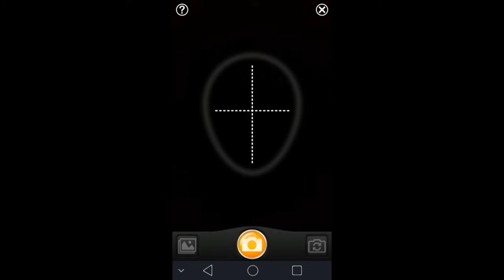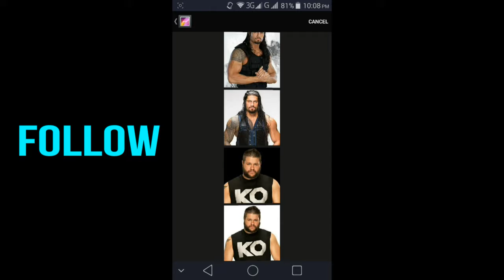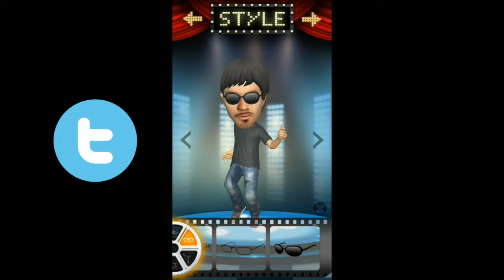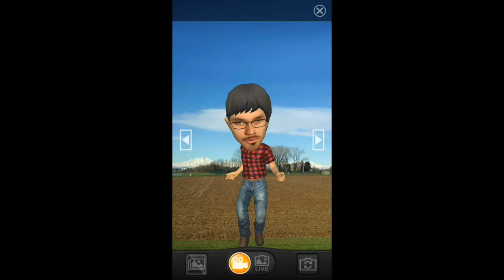How To Make Animated 3d Avatar On Android Phone In 2 Mints !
नमस्कार दोस्तों  Android Tech Tricks में आप का फिर से सवागत हे ! दोस्तों आज की इस विडियो में आप को एंड्राइड फ़ोन में 3D Animated Avatar बनाना सीखाऊंगा !